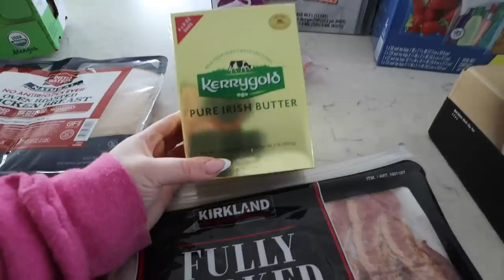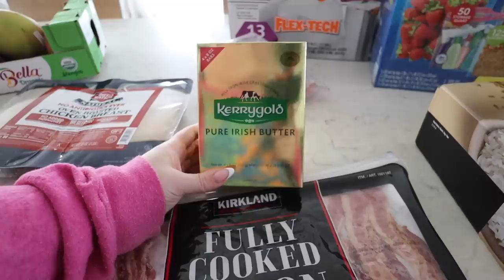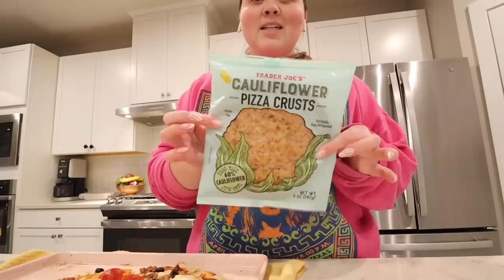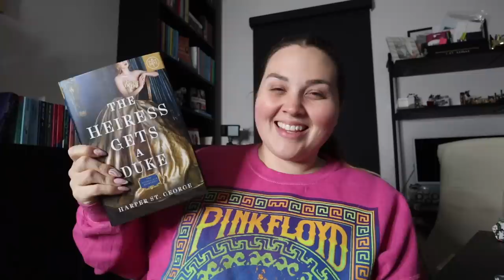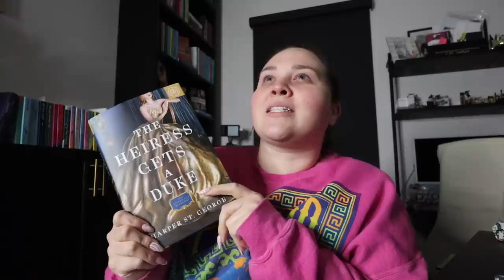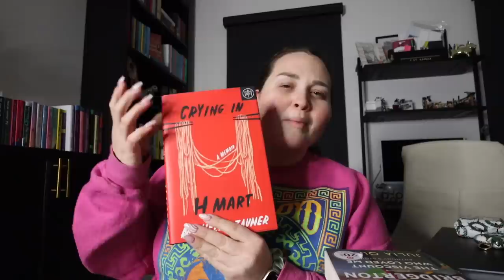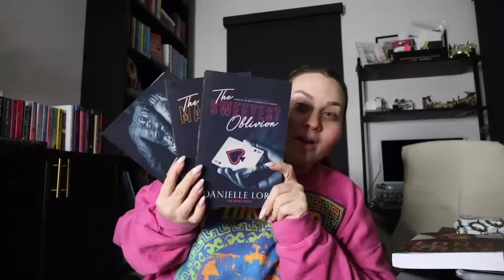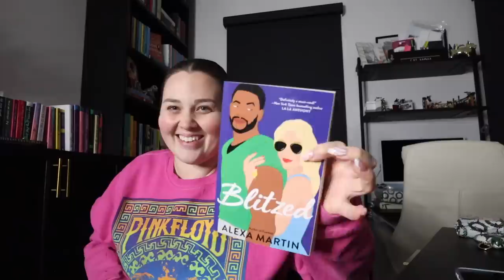making iced coffee |VLOGMAS🎄#606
GE “Good Ice” Machine

Simple rules
2. Leave a "thumbs up"
**I HIGHLY recommend leaving a way for me to contact you outside of YouTube. Email, IG handle, TikTok, whatever you want.

I'll be randomly picking winners for all of the previous week's giveaways on Sundays. I'll respond to your comment letting you know you've won :) Good luck.

*Open internationally - if an item is too big to feasibly ship outside the US I'll send you the cash equivalent.